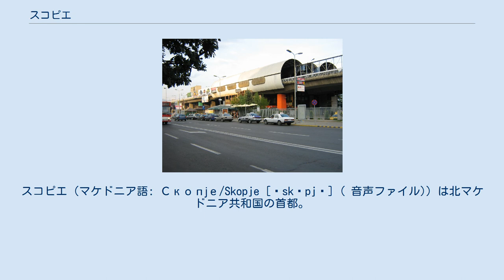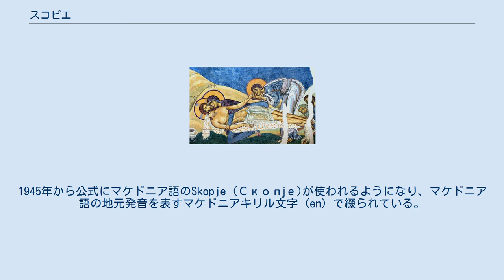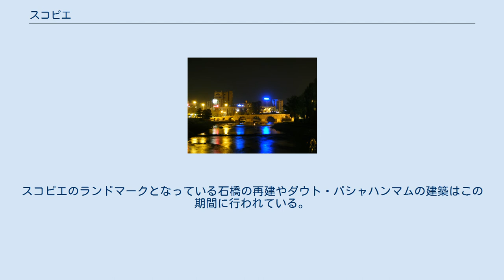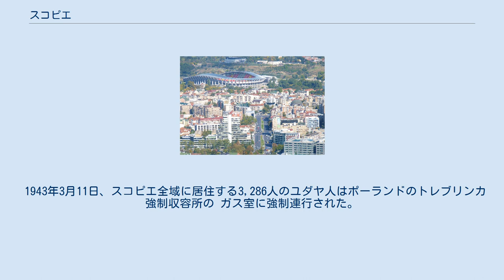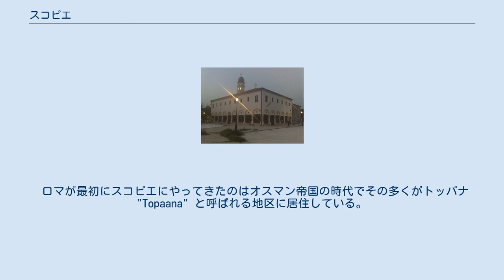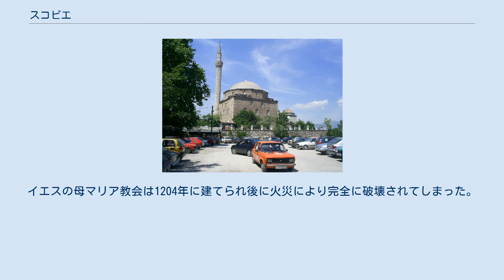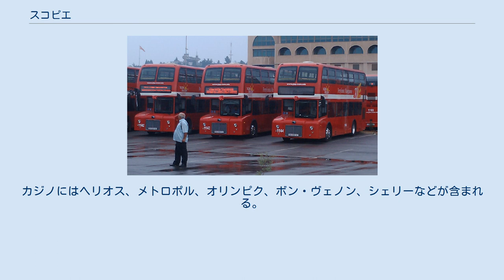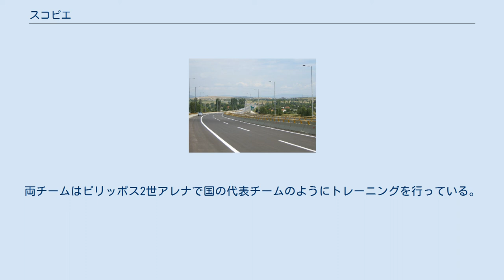スコピエ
スコピエ（マケドニア語: Скопје/Skopje [ˈskɔpjɛ] ( 音声ファイル)）は北マケドニア共和国の首都。
 北マケドニアの全人口の3分の1が居住する最大の都市であり、同国の政治、文化、経済、学術の中心都市である。
古代ローマ期にはスクウピ (en) の名で知られていた。
スコピエ周辺は紀元前4000年頃以来人が居住し、新石器時代の集落跡が現代のスコピエ中心部を見下ろすケール城塞（スコピエ城塞）周辺で発見されている。
1世紀直前、集落はローマ人によって押さえられ軍の野営地となった。
 ローマ帝国が395年に東西に分かれるとスクウピはコンスタンティノープルのビザンティンの支配下に入った。
中世初期の多くの期間ビザンティンと第一次ブルガリア帝国の間でその覇権が争われ、972年から992年にかけてスコピエには第一次ブルガリア帝国の首都が置かれた。
1282年からは町はセルビアの支配下に入り、1346年にセルビア帝国の首都が置かれている。
1392年、スコピエの町はオスマン帝国に征服されオスマンの人々は町をユスキュプ（Üsküp）と呼んでいた。
以来、約500年以上にわたりオスマンの支配下にありユスキュプ・パシャサンジャクの首都で後にコソボ州 (en) の首都であった。
この期間に現在でも市内に残る著名なオリエンタル様式の建築物の多くが造られている。
 1912年に町はバルカン戦争の期間セルビア王国によって征服され、第一次世界大戦後、新たに形成された後のユーゴスラビア王国となるスロベニア人・クロアチア人・セルビア人国の一部となる。
第二次世界大戦時には町は枢軸国の一部であったブルガリア王国の軍によって占領された。
1944年にはユーゴスラビア社会主義連邦共和国の構成国であるマケドニア社会主義共和国の首都となる。
スコピエは第二次世界大戦後に急速に開発されるが、1963年に発生したスコピエ地震によりその発展が一時滞る。
1991年にはユーゴスラビアから独立したマケドニア共和国（現・北マケドニア共和国）の首都となっている。
 スコピエはヴァルダル川の上流部にあり、ベオグラードとアテネのバルカン半島の南北を結ぶ回廊に位置しほぼ中間にあたる。
金属加工や化学、木材、織物、皮革、印刷産業などの中心でスコピエの産業発展は、貿易、物流、金融部門だけでなく、文化やスポーツの分野においても重点を置かれた開発が伴っている。
2002年の公式な国勢調査によればスコピエの人口は506,926人で、2つの非公式な直近の調査によれば668,518人 または467,257人である。
 スコピエの呼称は古代のラテン語のスクウピ（Scupi）からもたらされたことが証明されており、この名称は古代のギリシャ・ローマの国境の要塞の町の名でトラキア人、パエオニア人 (en) が起源となっている。
現代ではオスマン帝国統治時代のオスマン語の名称であるユスキュプÜsküp (オスマントルコ語：اسكوب‎) やセルビア王国時代のセルビア語での名称 Skoplje (Скопље)、1912年から1941年にかけてのブルガリア王国の名称であったSkopie (Скопие)などが知られている。
1945年から公式にマケドニア語のSkopje (Скопје)が使われるようになり、マケドニア語の地元発音を表すマケドニアキリル文字 (en) で綴られている。
アルバニア語ではシュクープ（Shkup）やシュクーピ（Shkupi）と呼ばれている。
 スコピエの衛星写真 スコピエはバルカン半島中央部マケドニア北部のスコピエ地方に位置し、ベオグラードとアテネのほぼ中間に位置している。
ヴァルダル川の源流はゴスティヴァル近くに源を発し、スコピエを流れマケドニア南部を流れギリシャとの国境に達し最終的にはエーゲ海に流れ込む。
ヴァルダル渓谷はほとんどが丘陵や山地で構成されている。
スコピエ市街は平均東西が23km、南北が9kmの範囲である。
平均海抜は225mで、スコピエ市域は1,854 km2を占める。
 地図 スコピエの気候はケッペンの気候区分で温暖湿潤気候（Cfa）で、湿潤大陸性気候との境界に近い。
降水量は北西部のプロクリェティイェ山脈の雨蔭になるため比較的少なく、同緯度のアドリア海沿岸で得られるうちの4分の1だけである。
夏は蒸し暑く、冬は寒く湿気がありしばしば降雪が見られる。
夏の気温は通常31°Cを超え、時には40°Cを超えることもある。
春や秋は15...